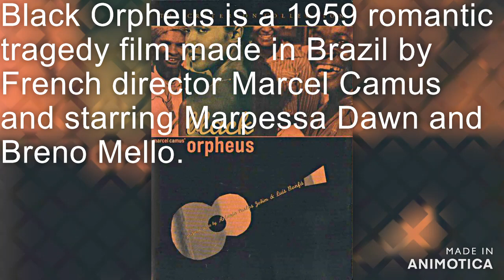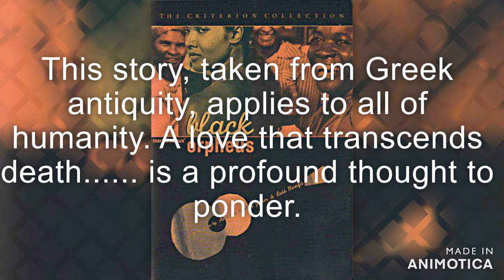Know your music: The Theme from "Black Orpheus" by Paul Desmond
Source: Wikipedia
 The earliest telling of this story comes from Ibycus (circa 530 BC), a Greek lyric poet.